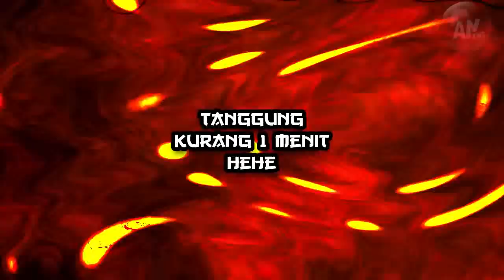Grimoire Daun 5 Patry, Jawaban Yuki Tabata Pengarang Black Clover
Dimanakah Grimoire Daun 5 Milik Patry ? Jawaban yuki Tabata dalam QnA Spesial tentang beberapa penjelasan di dalam seri black Clover

Ok, selamat datang di Anews Chanell di video kali ini kami akan membawakan informasi mengenai jawaban Yuki Tabata sang Creator manga black Clover dalam QnA special yang di sertakan dalam Mga Black Clover Volume 25, dan dalam QnA special ini, Yuki Tabata sudah menjelaskan, beberapa hal menarik, mulai dari Umur Rhya Reinkarnasi Elf hingga penjelasan tentang Grimoire Patri yang sebelumnya sudah berubah menjadi Grimoire berdaun 5.

 Grimoire Daun 5 Patry Dark Elf ada di Menara grimoire ?
benarkah Grimoire daun 5 milik Patry masih di dalam istana Bayangan
Grimoire Patry Dark Elf sudah menjadi grimoire milik Zagred

dante bertarungan melawan Asta dengan kekuatan baru dari Iblis
Asta mendapatkan kekuatan baru dari Iblis, Tangan Iblis Asta
Black Clover jawaban Yuki Tabata dalam sebuah Interview di volum 25
Penjelasan Yuki Tabata tentang Grimoire Daun 5 milik Patry

DImanakah Grimoire Patry yang berubah menjadi Grimoire Daun 5
Benarkah Gimoire Daun lima tidak terkena aturan dasar Grimoire manusia

Terimakasih